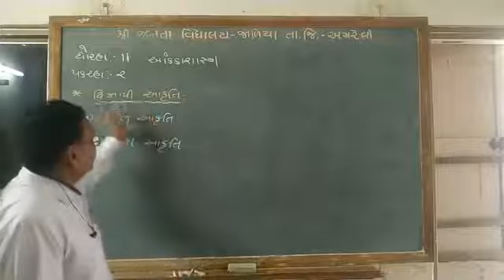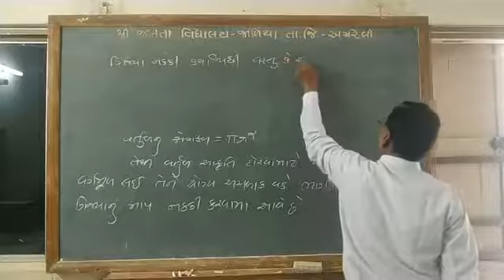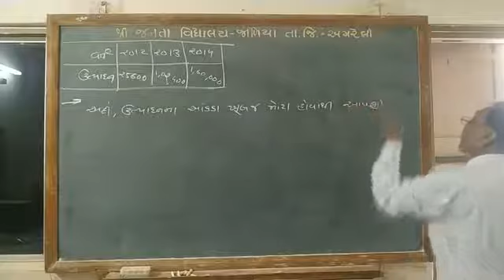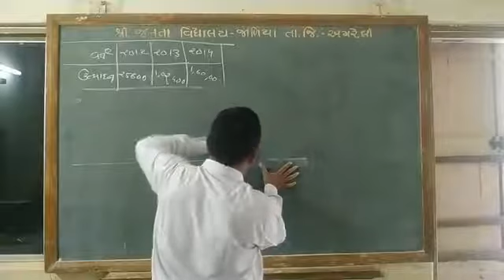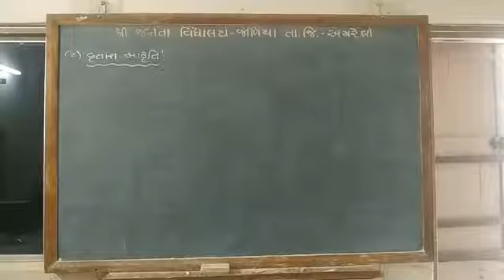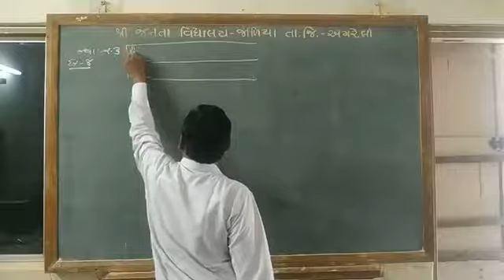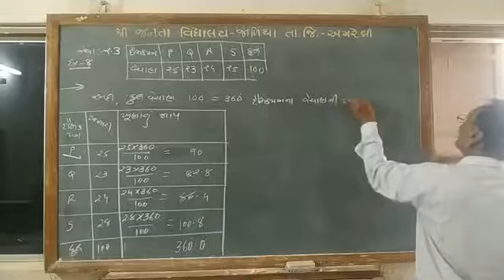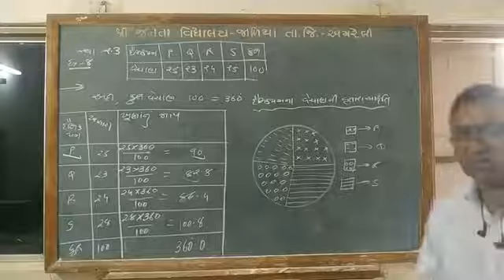આંકડાશાસ્ત્ર ધોરણ ૧૧ પ્રકરણ ૨ (દ્વિમાપી આકૃતિ)